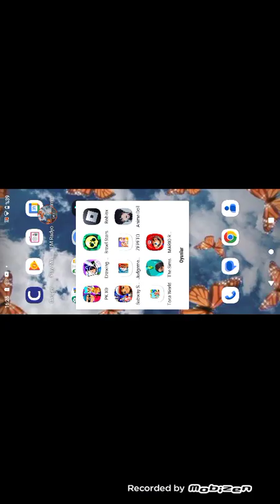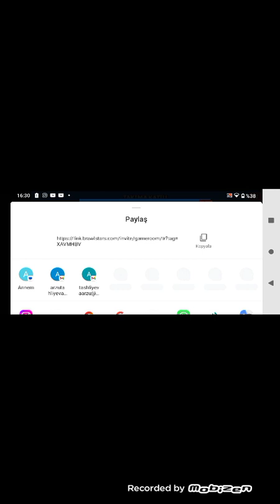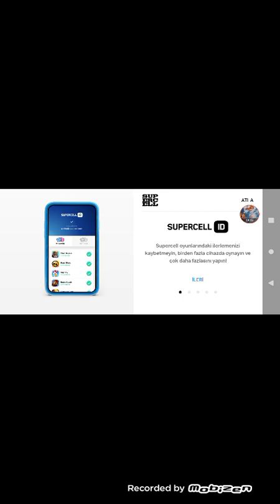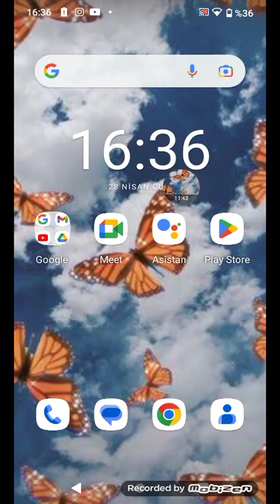2 oyunumu gösterdim